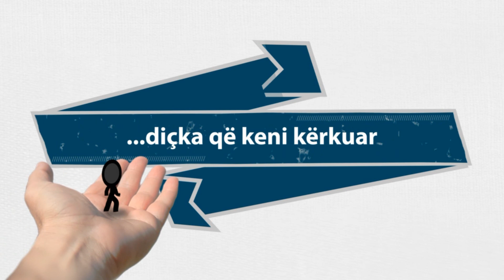Mësuam, por a vepruam [HUTBE] - Hoxhë Sejfullah Sefuli